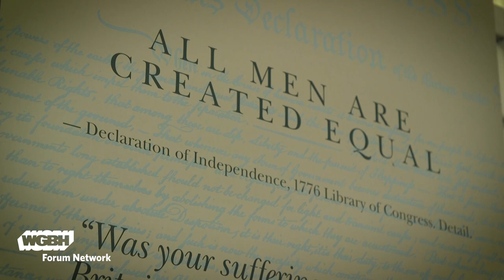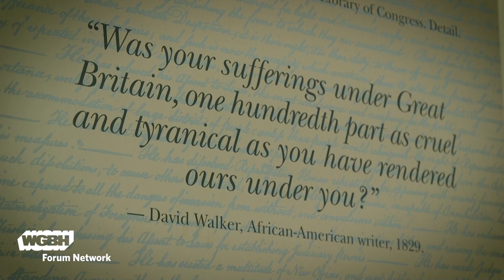Frederick Douglass's "What to the Slave is the Fourth of July?"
It is the 200th anniversary of Frederick Douglass's birth, and in memory of his words commemorating Independence Day in 1852, we gathered voices from Boston, MA to hear his words echo today.

to see a listing of events and readings of Douglass's speeches.